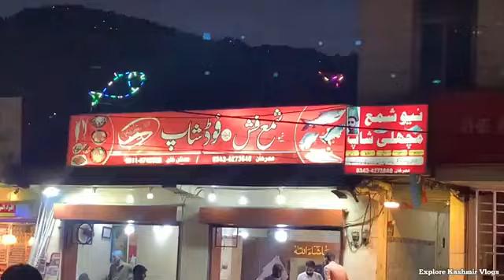🔥Muzaffarabad Ki Famous Places aur Famous Fish Fry 🍣 | Muzaffarabad Street Food Review Vlog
Apko Ek New Food Vlog Series Mein Welcome Kehta hon,Aj Ki Is Video Series Mein Main Apko Muzaffarabad Azad Kashmir Ki Famous Places and Food Places K Baray Mein Bataonga,Aj Ki Video Ek Food Review Series Ki Episode 1 hai Aur anay Wale Dino Mein Main Apko Muzaffarabad ki Famous Aur Delicious Dishes Ka Honest Review Donga

 Please Like It Share It And Susbcribe To My Youtube Channel🔔